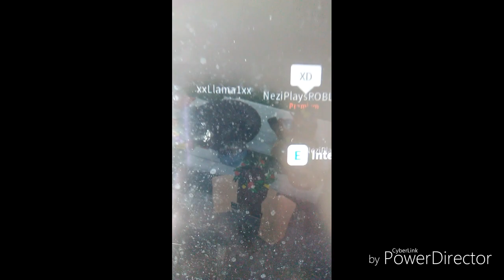MEETING NEZI PLAYS ROBLOX 1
Jzjaiajsjsiajjs OMMGGG